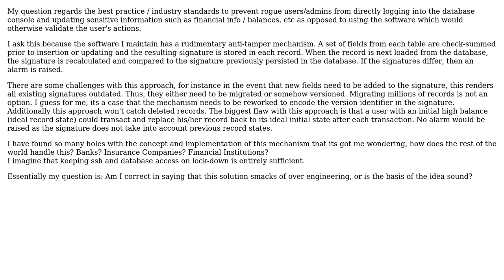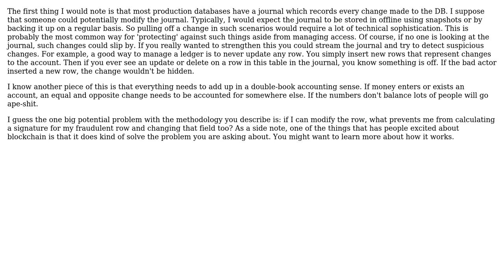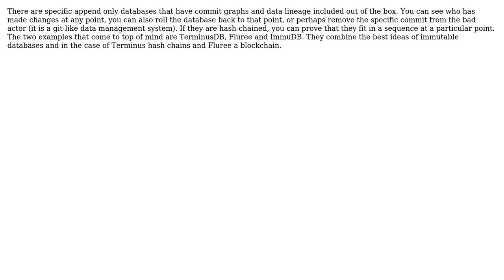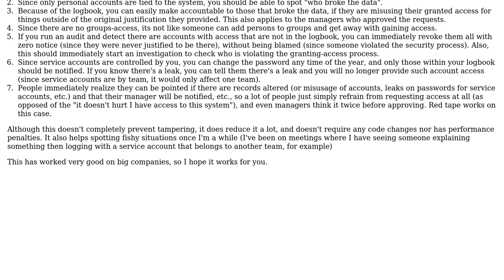Software Engineering: Preventing in database record tampering? (4 Solutions!!)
Software Engineering: Preventing in database record tampering?

With thanks & praise to God, and with thanks to the many people who have made this project possible! | Content (except music & images) licensed under CC BY-SA | Music | Images & others | With thanks to user Luke Feeney user JimmyJames user Donovan user DanielCuadra user 9000 and the Stack Exchange Network Trademarks are property of their respective owners. You are responsible for your own actions.